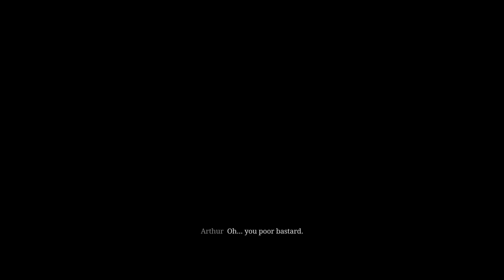Red Dead Redemption II - American Dreams - Murder Scene 3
In order to unlock the American Dreams Side Quest and it’s Stranger, you have to visit 3 murder scenes around the world and collect the maps from the victims chopped off heads. These Killer Clue Pieces can be combined, once you obtained all three of them.